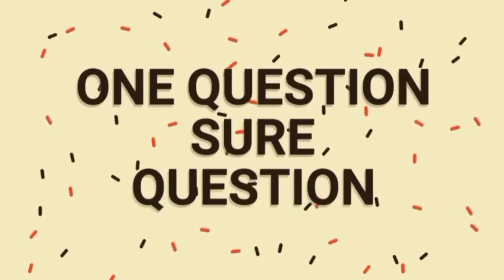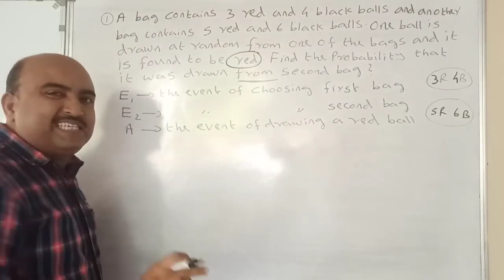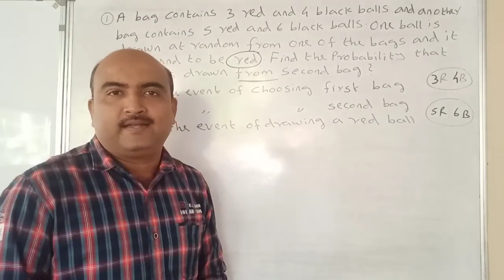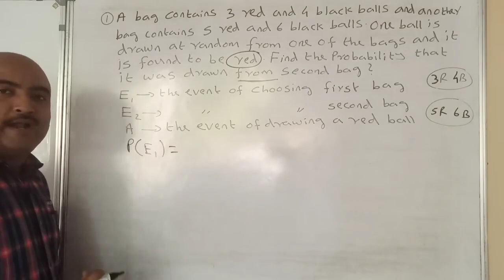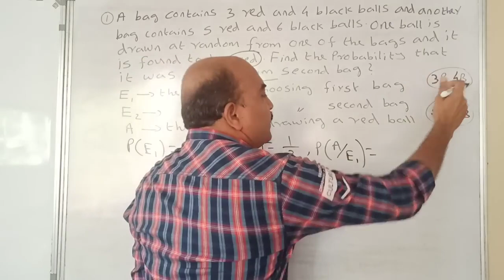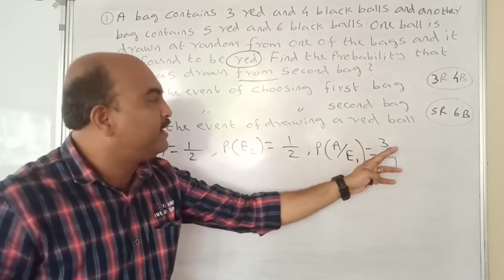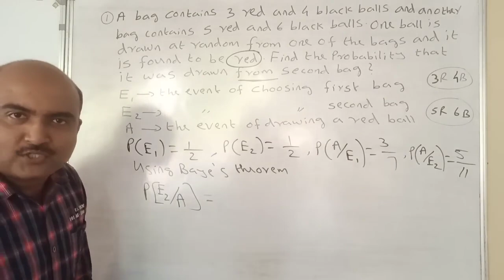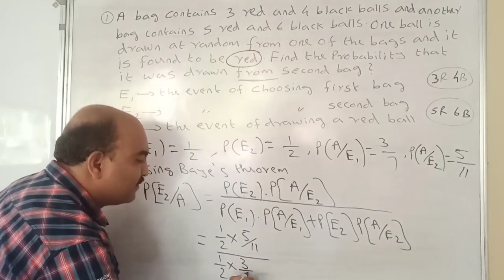+2 MATHEMATICS// SAY/IMPROVEMENT EXAM SPECIAL//MOST IMPORTANT QUESTIONS//PART 9//വിജയം 100%